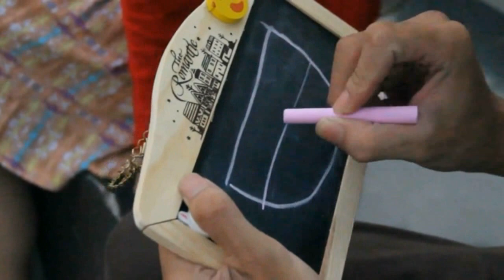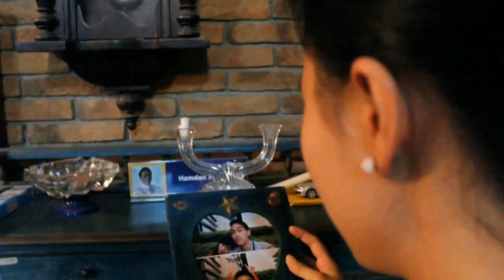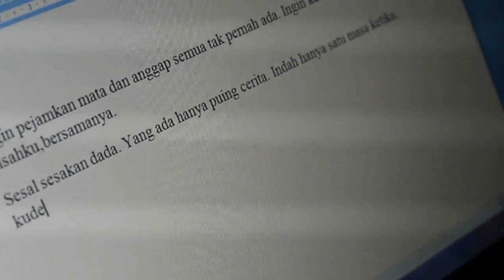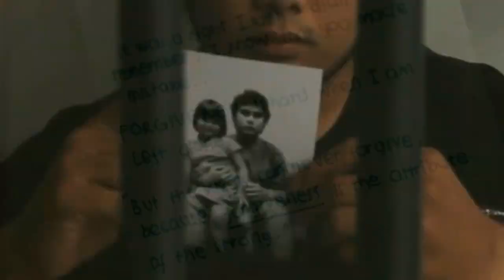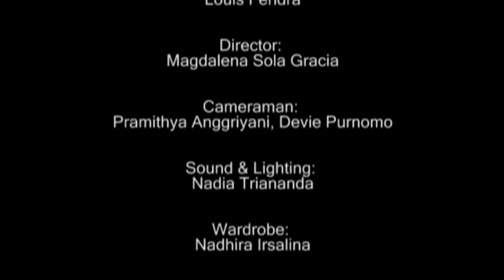Namaku Ain ( Short Movie Project - London School of Public Relations )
This is our first short movie for final project " Tv and Film Production "
Thank you for our lecturer Boy S Margana.

This project by MC 15-1B London School of Public Relations

Producer:
Louis Fendra
Director:
Magdalena Sola Gracia
Cameraman:
Pramithya Anggriyani & Devie Purnomo
Sound & Lighting:
Nadia Tri Ananda
Wardrobe & Make Up:
Nadhira Irsalina & Pramithya

Cast:
Budie Tanzania
Claurist Jay
Khairul Imam